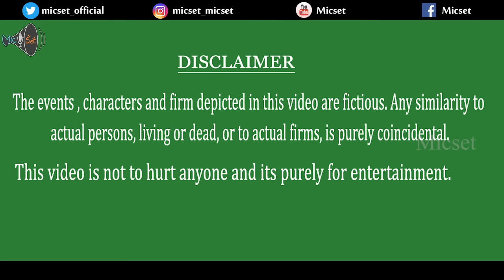Valentine's Day Sothanaigal | Micset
"We Followed our Hearts and it led us to You" - and now we are gifting our Valentine's Day video to fall in love with us more...

Dhinesh - Iman - Anish - Flora

Mamtha